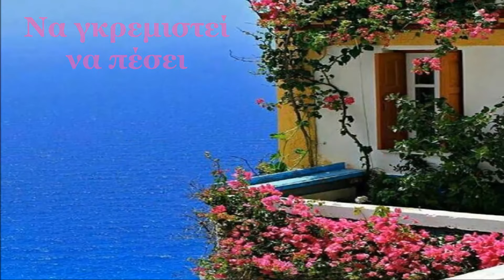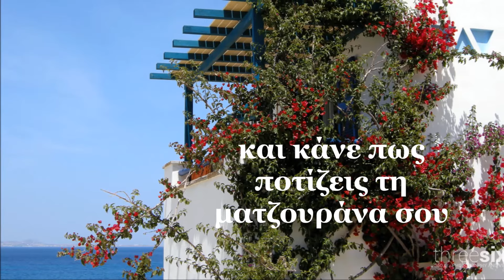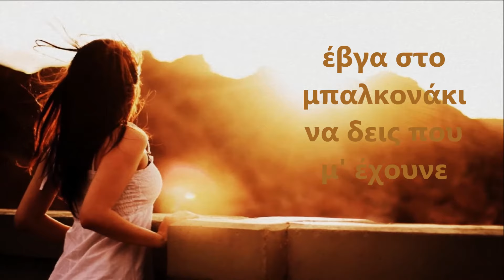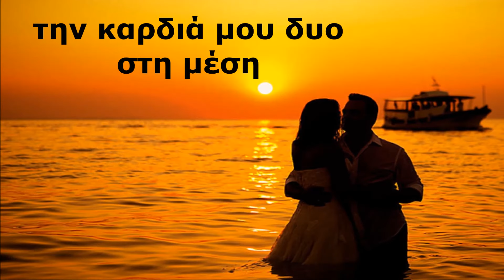Καίτη Πανοπούλου - Αυτό το μπαλκονάκι / Κeti Panopoulou - Afto to mpalkonaki (HD, Lyric Video)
ΜΟΥΣΙΚΗ/ΣΤΙΧΟΙ: ΚΩΣΤΑΣ ΡΩΤΑΣ

DIGITAL ALBUM CRONOS MUSIC (NS 204) με τίτλο ''ΤΑ ΟΜΟΡΦΑ ΝΗΣΙΑ ΜΑΣ''